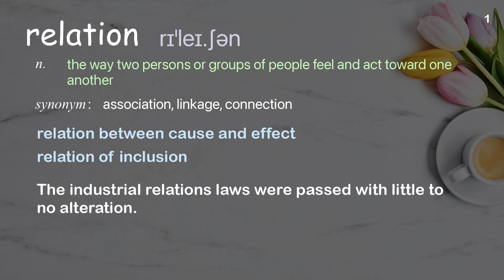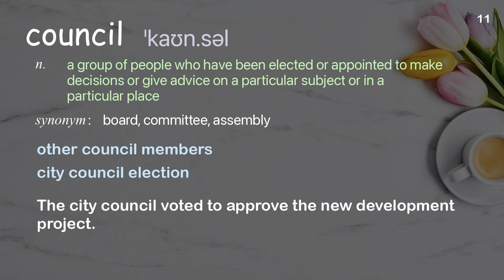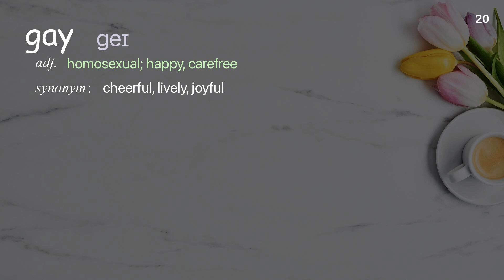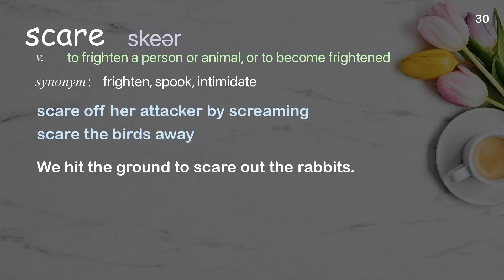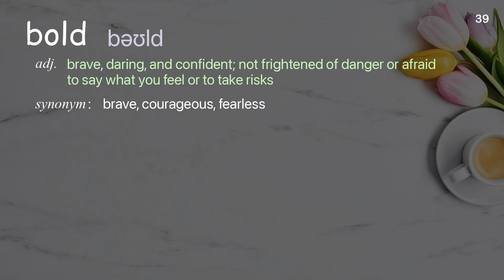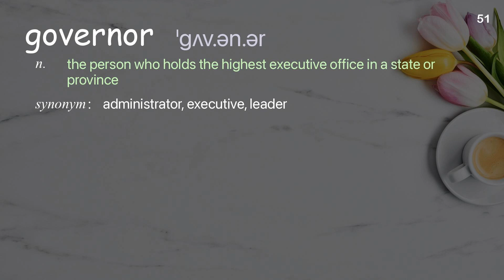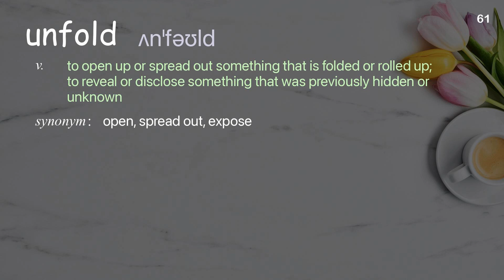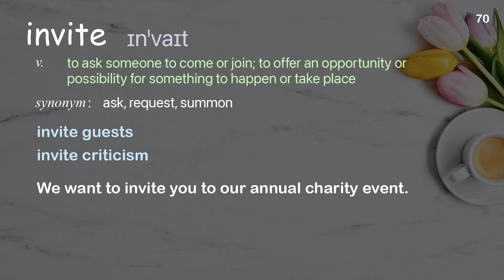70 Academic Words Ref from "Shantell Martin: How drawing can set you free | TED Talk"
■PLEASE NOTE

■Reference Source
Shantell Martin: How drawing can set you free | TED Talk